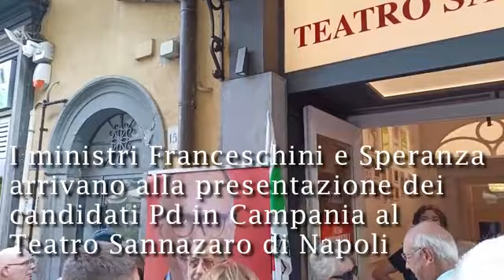Elezioni, Franceschini e Speranza a Napoli: «Salvini e Meloni sono contro il Sud»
La presentazione dei candidati del Partito Democratico in Campania alle prossime elezioni politiche è servita a ribadire che «il partito che non è mai stato così unito». Parole di Dario Franceschini - ministro della Cultura uscente, candidato capolista al Senato a Napoli - pronunciate dal palco del teatro Sannazaro, quasi del tutto gremito con circa 1000 presenti tra dirigenti, parlamentari, amministratori e militanti dem. Allora Franceschini, giunto per l’occasione insieme al collega, il ministro della Salute Roberto Speranza -  anche lui capolista a Napoli ma alla Camera - fa il punto della situazione sui temi che porterà avanti nel corso di questa campagna elettorale estiva.

Il messaggio è chiaro: il reddito di cittadinanza non si tocca. «Giù le mani dal reddito di cittadinanza. Il partito democratico lo difenderà con forza dagli attacchi della destra. Lo abbiamo già valorizzato nei governi Draghi e Conte 2 e continueremo a farlo, perché è una misura necessaria per sostenere i più esposti alle conseguenze della crisi. La destra lo vuole attaccare, perché è una misura di sostegno sociale per chi non lavora».

Servizio di Emiliano Caliendo